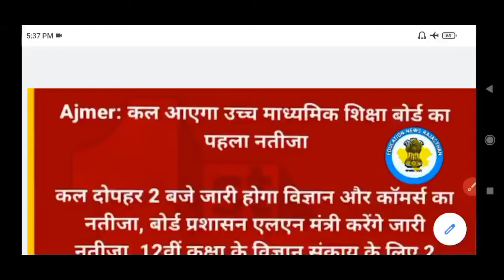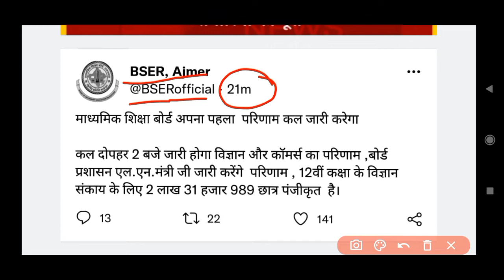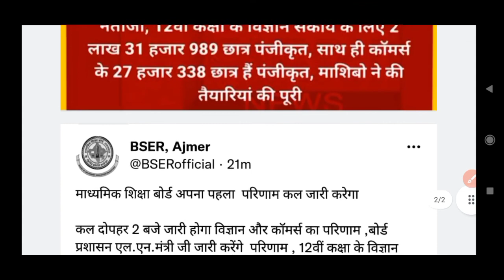खुशखबरी,कल जारी होगा 12वीं का रिजल्ट || Rbse 12th Class Result 2022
खुशखबरी,कल जारी होगा 12वीं विज्ञान और वाणिज्य संकाय का परिणाम || Rbse 12th Class Result 2022 ||

In This Video:- इस वीडियो में राजस्थान बोर्ड कक्षा 12 के रिजल्ट के बारे में बताया गया हैं।